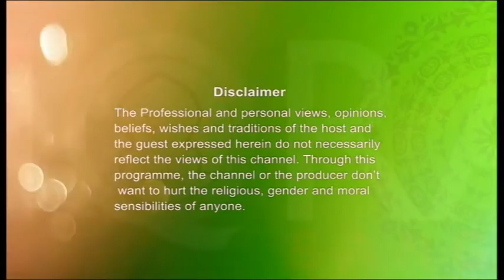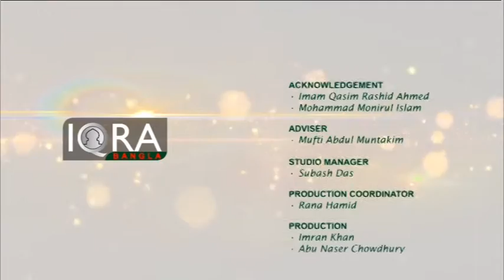Agradut EP - 50 (Izazur Rahman Kacha Miah)